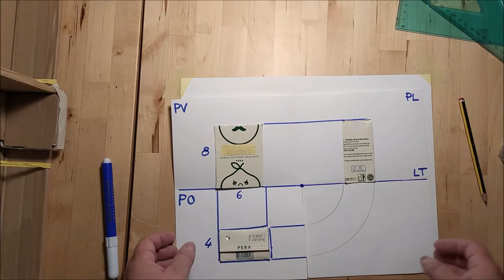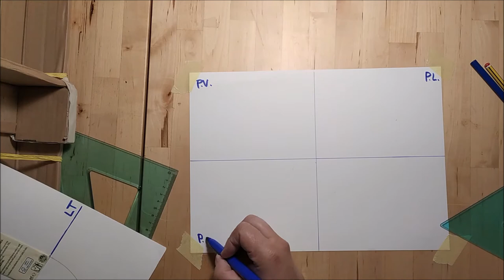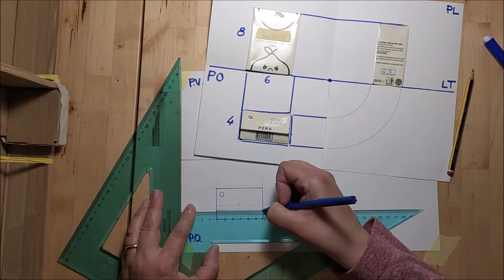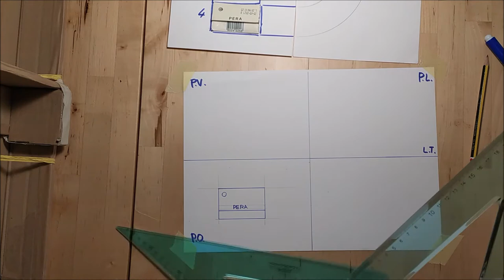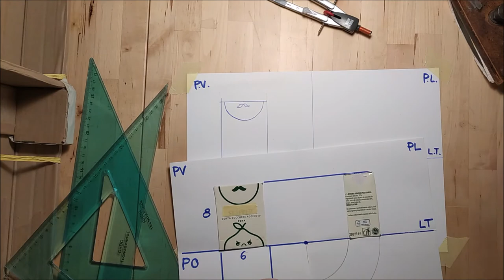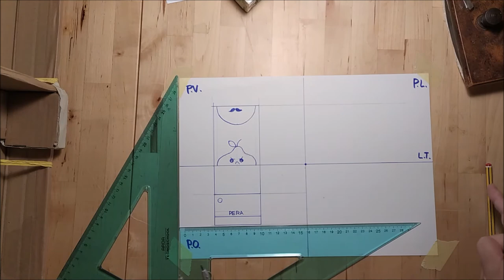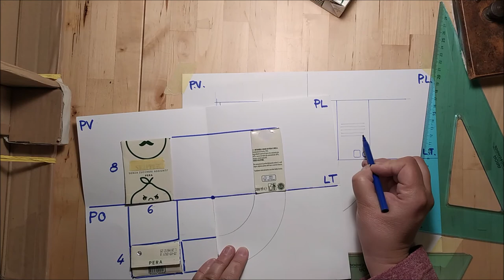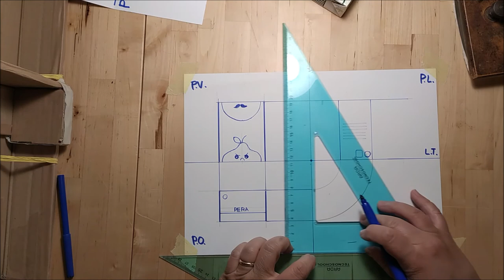3 - introduzione alle proiezioni ortogonali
modo semplice per capire le proiezioni ortogonali usando il brick di un succo di frutta - parte 3

disegno tecnico scuola secondaria di primo grado - scuola media